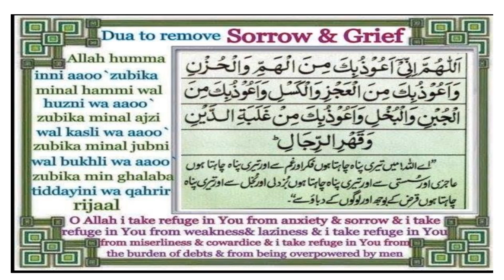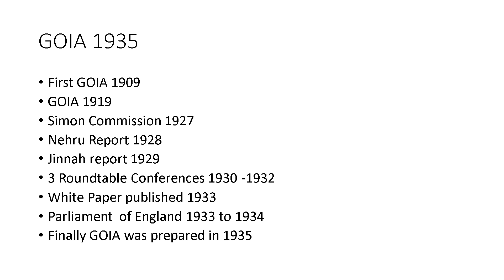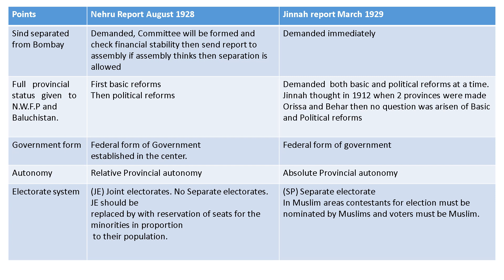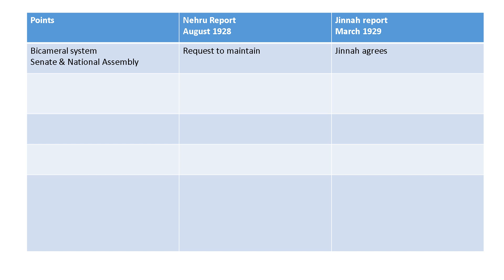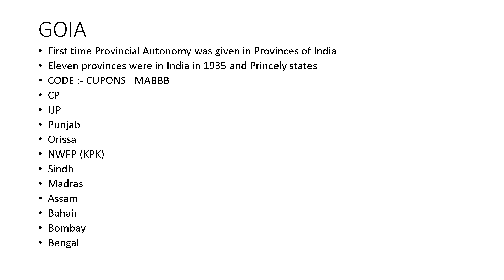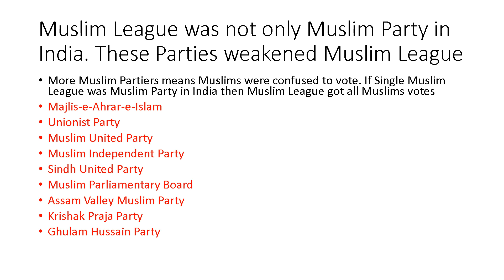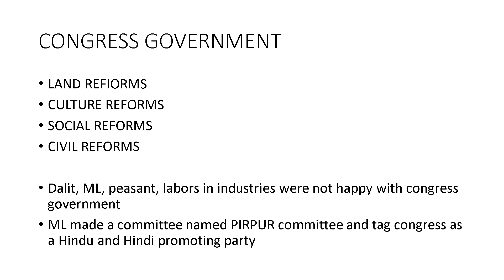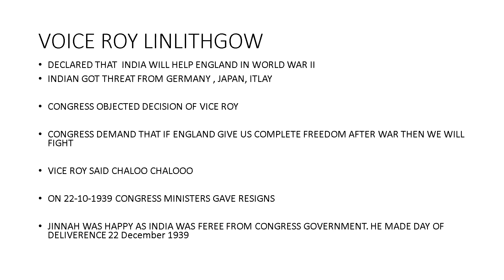NEHRU REPORT JINNAH REPORT GOIA 1935 ELECTION 1936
CSS HISTORY MA